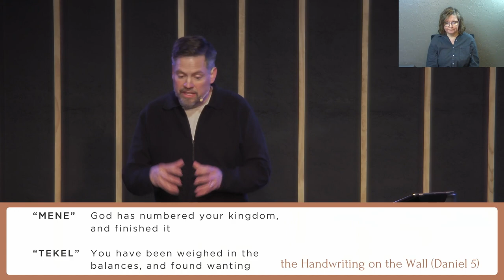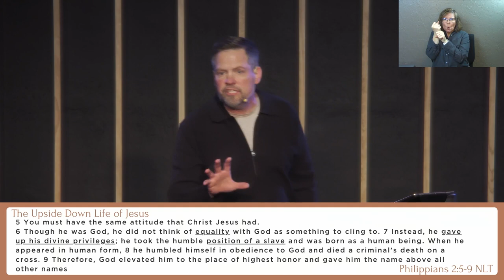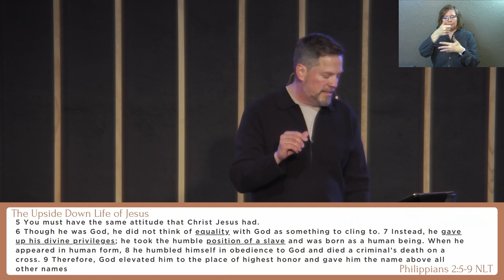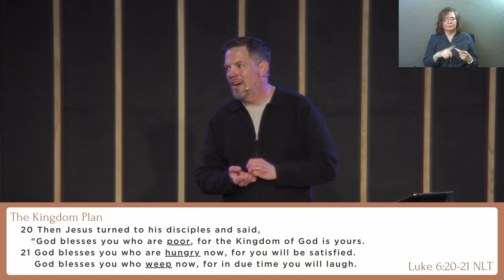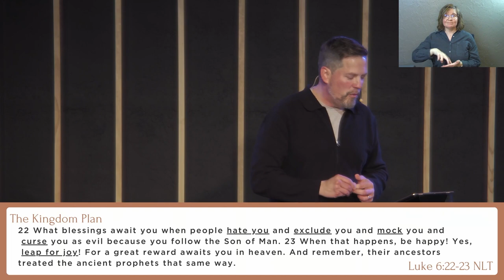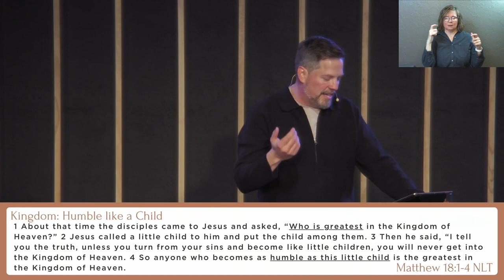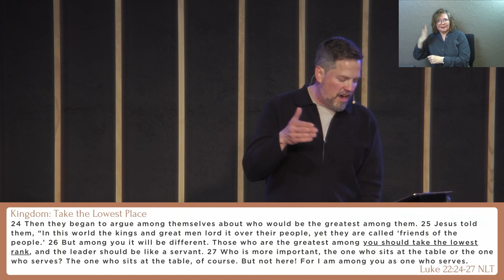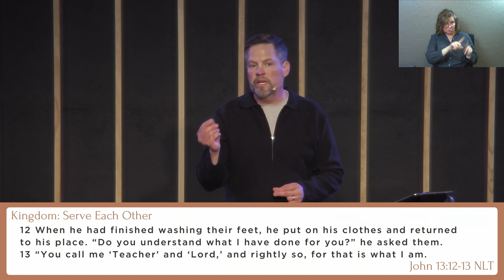Upside Down Kingdom